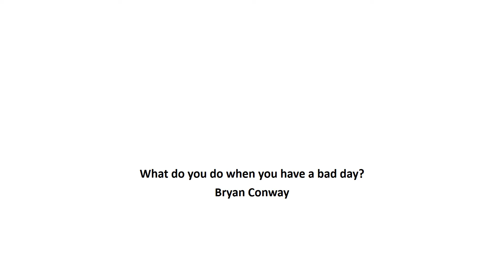Ridgeway Community Church 3 12 17 What do you do when you have a bad day Bryan Conway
What do you do when you have a bad day? It is a common experience. Sometimes “bad day” is too light an expression for how we are affected by the difficulty of our day to day living. This Sunday the sermon which Bryan Conway will preach explores that issue. There is help and hope for us.